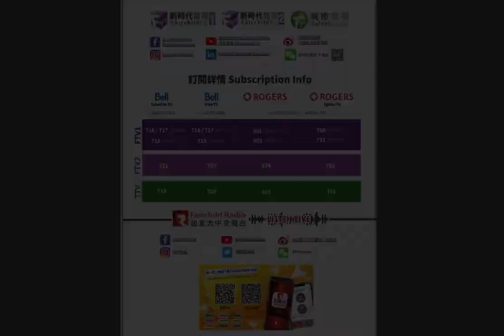10月新時代電視通訊會報 | 萬聖節快樂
10月份來臨，2024多倫多華裔小姐競選亦進行得如火如荼，緊貼新時代電視，追蹤比賽最新動向。加拿大中文電台AM 1430年度重點活動之一：La Difference Time Centre 大偉表行之《歲月留聲懷舊金曲唱歌大賽》現正接受報名，冠軍可獨得$5000現金獎！懷舊金曲發燒友萬勿錯過！